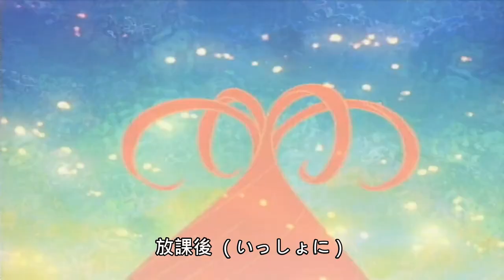おジャ魔女どれみ 終わらない物語 瀬川おんぷ（宍戸留美）